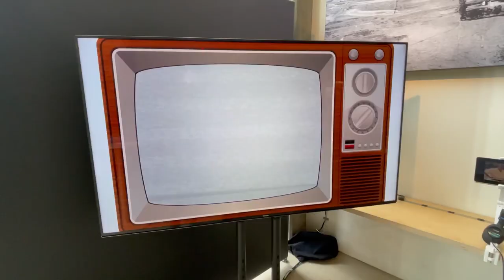Black History Mini Docs at the Academy Museum of Motion Pictures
Join museum educators in the Netflix Lounge for this interactive experience, where you can explore as many mini docs as you’d like. These short videos will include iconic figures such as Josephine Baker, Dorothy Dandridge, Sammy Davis Jr., Hazel Scott, Coretta Scott King, Frederick Douglass and more.  Friday February 2, 9, 16 and 23, 2024 Times: 1:00 PM to 3:00 PM. Free with admission